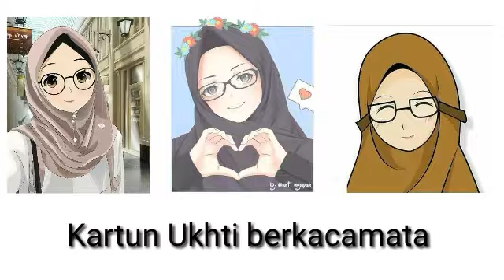Kartun Ukhti berkacamata